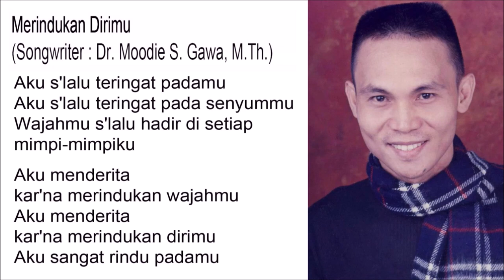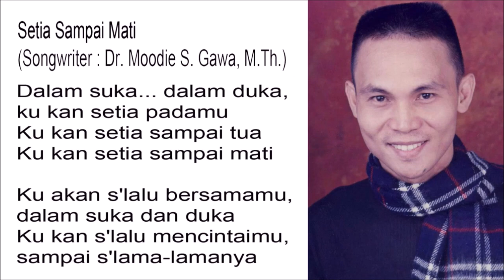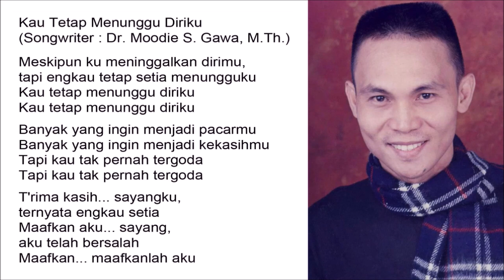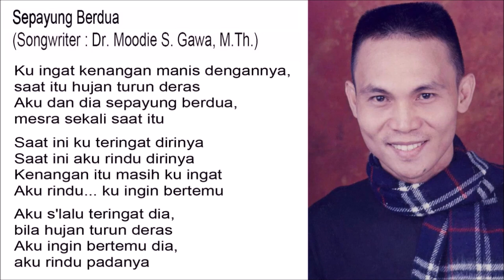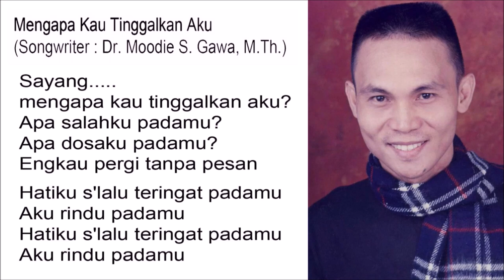The Best of Blacktator - Volume 4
Merindukan Dirimu
Setia Sampai Mati
Kau Tetap Menunggu Diriku
Sepayung Berdua
Mengapa Kau Tinggalkan Aku